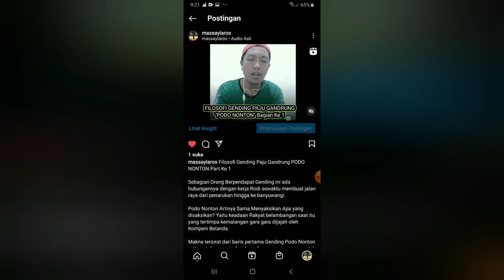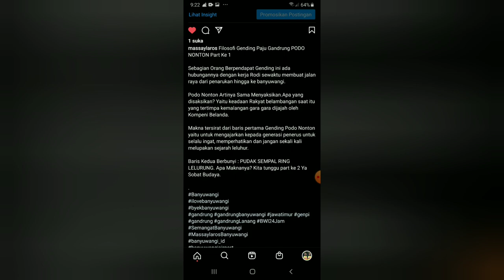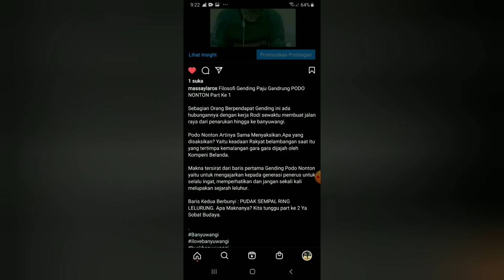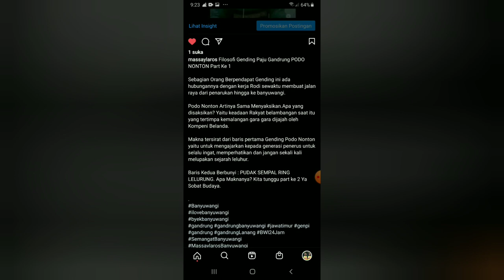Filosofi Gending Paju Gandrung Podo Nonton Banyuwangi